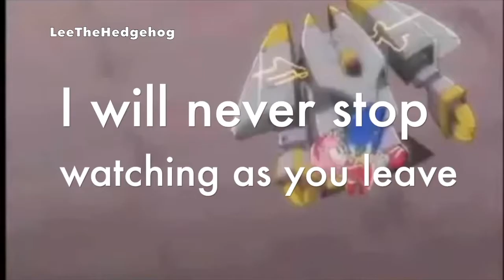Sonamy - Never Stop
I hope you like it! I'm gonna upload the next part of "Unbreakable Smile" really soon...Wait for it! XD
Bye my subs! XD